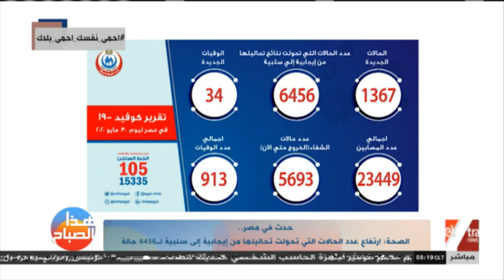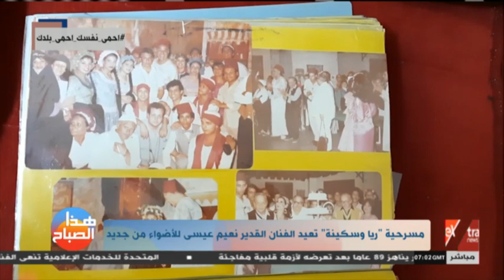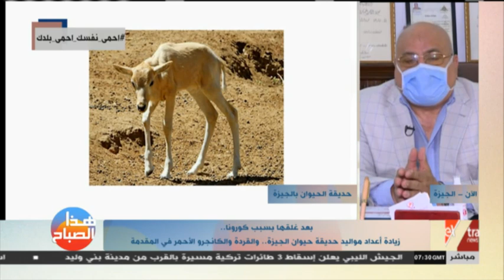هذا الصباح | مستجدات الأوضاع في أمريكا وجهود مواجهة كورونا في مصر (الحلقة الكاملة)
هذا الصباح | مستجدات الأوضاع في أمريكا وجهود مواجهة كورونا في مصر ( الحلقة الكاملة ) | 31 مايو 2020